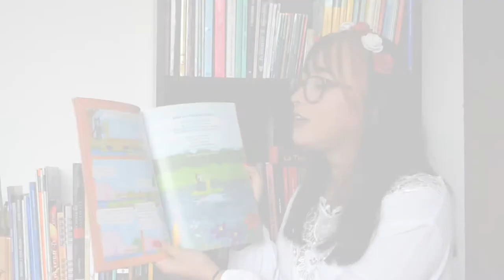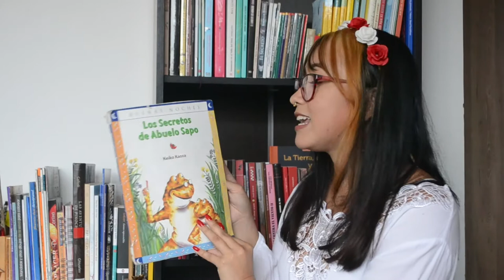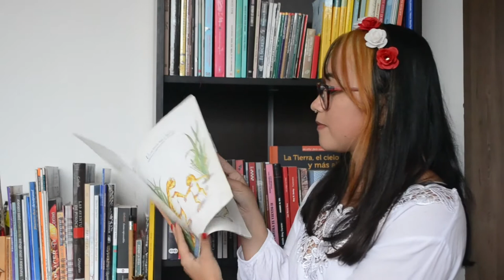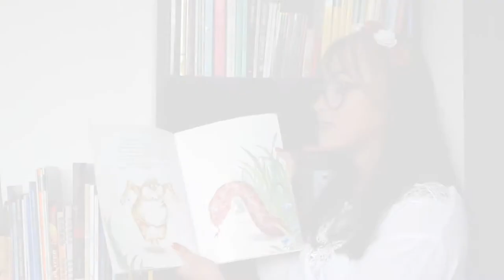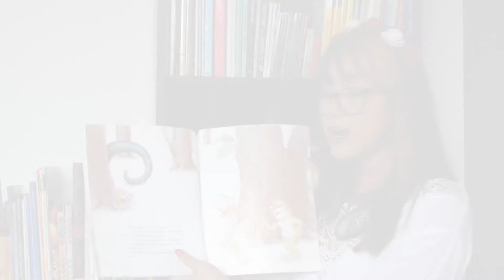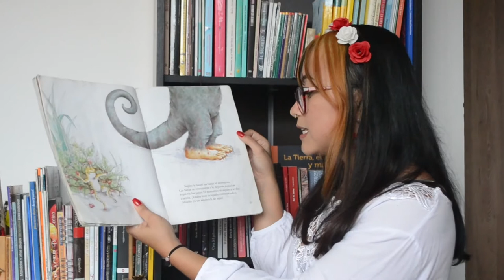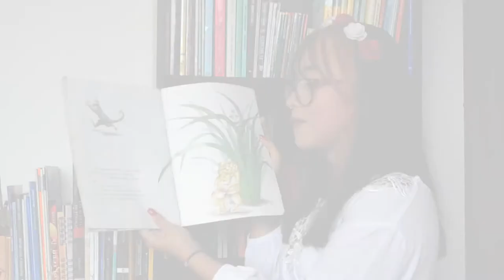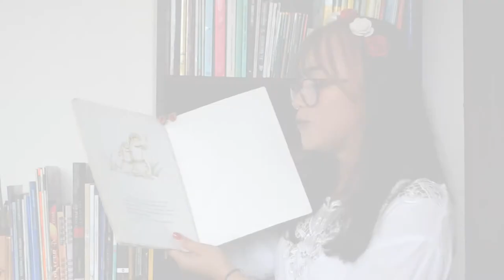Los secretos del abuelo sapo - Historias para cuidar, contar y crear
Las palabras saltarán entre juegos, historias y canciones,  ranas y sapos se encontrarán para brindarnos un divertido momento en el que cada uno de nosotros podrá explorar y crear.

¿Te animas a realizar tu propia carrera y enviarnos una foto de la rana ganadora?